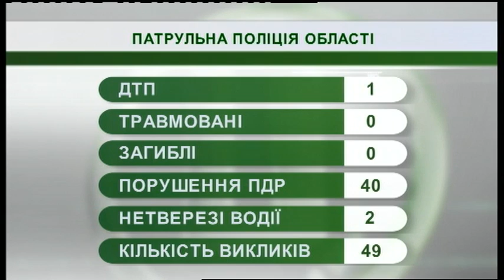14.01.2019. Новини. 08:00